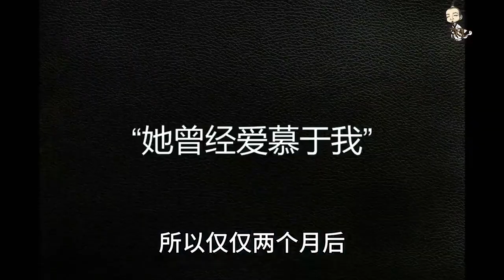汉哀帝刘欣—著名的同性恋皇帝